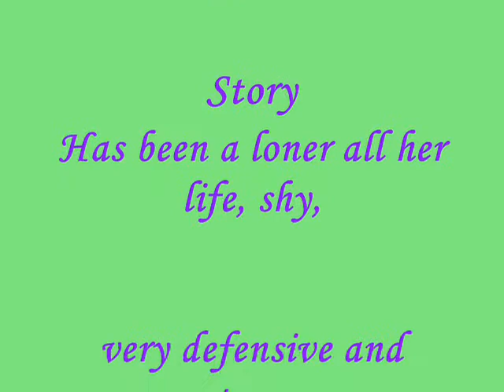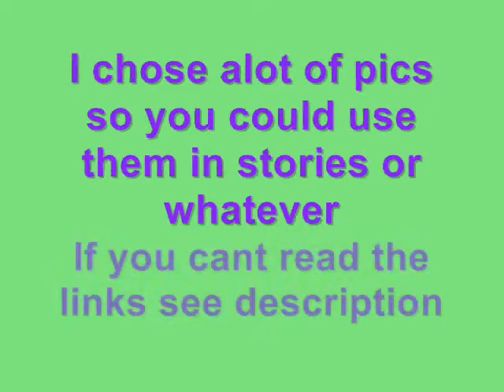My Mare for Ginger 57211's Herd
Yupppp

Links for Pics: IN ORDER

(I KNOW long but it will take you RIGHT to the pic XD XD lol i also know i write too much details but i cant help it, i like my character to have a story =D lol luvyaGinger)